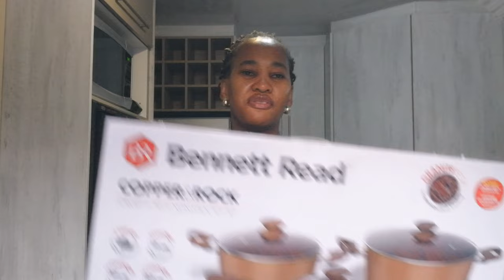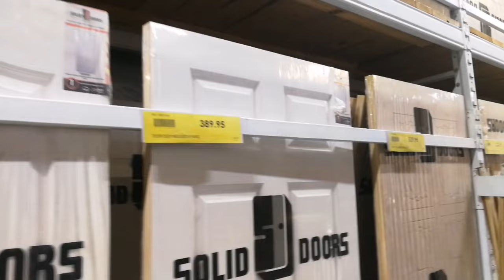WE ARE MOVING Esp 2 : Home renovation preps | Shopping haul | Tile measurements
Hey Loves.

This channel is all about :
motherhood
clean with me
home decor
home making
lifestyle vlogs
House to home
Home renovations
weekly vlogs
life updates from time to time
Beauty... of course.
I am not a fashionista but I do love putting together outfits from time to time and love to share.
I do updated make up tutorials from time to time.
I am looking into doing morning and afternoon routines as a mom. Let me know if you would like those.

Lerato Senwelo